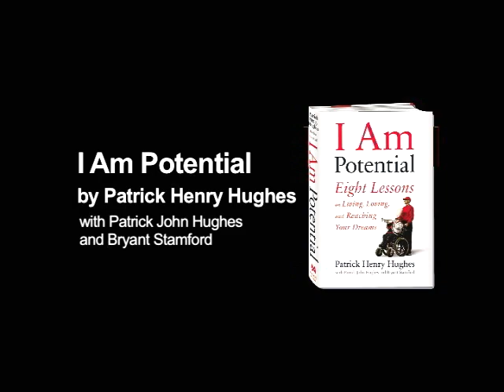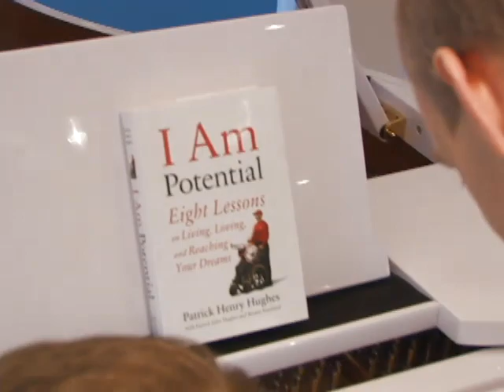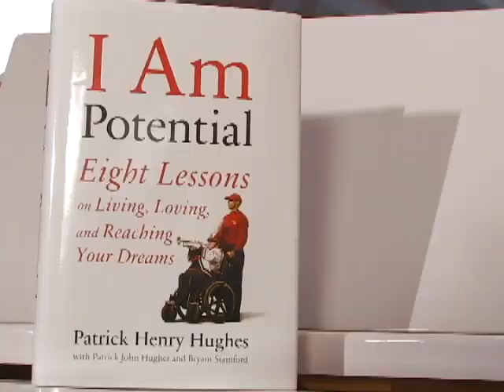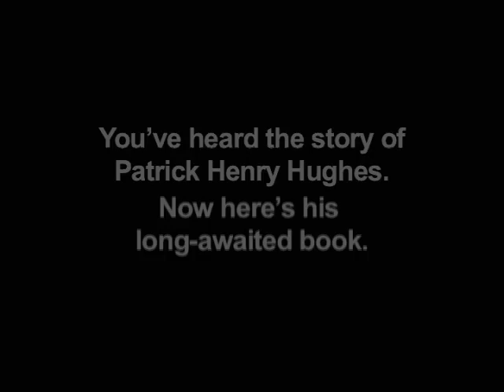I Am Potential: Patrick Henry Hughes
Patrick Henry Hughes was born with a rare genetic disorder that left him without eyes and physically disabled. But he was also blessed with exceptional musical talent—able to play the piano as a toddler and now, at age 19, a nationally known pianist, singer, and trumpeter who has performed at the Grand Ole Opry and the Kennedy Center. Currently hes a member of his college marching band, playing while his devoted father pushes him in his wheelchair. With determined optimism and courage, Hughes has made I am potential his mantra and defied the impossible at every turn.

Now, for the first time, Hughes and his father share the full account of his extraordinary journey. In I Am Potential, Hughes recounts the eight critical lessons he has learned that are at the heart of his success, including When Life Gives You Lemons, Accept Them and Be Grateful and Do All You Can to Change What You Can. Uplifting and revealing, I Am Potential is remarkably inspirational for anyone facing challenges in their own life.